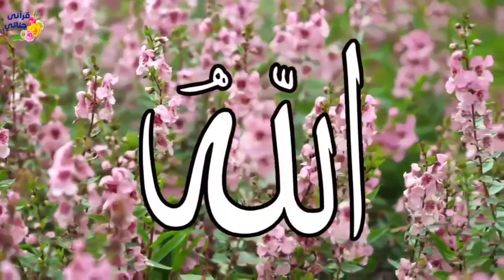الوجه السابع والعشرون من سورة آل عمران بالتفسير المصور وتلاوة عبد الله الموسى